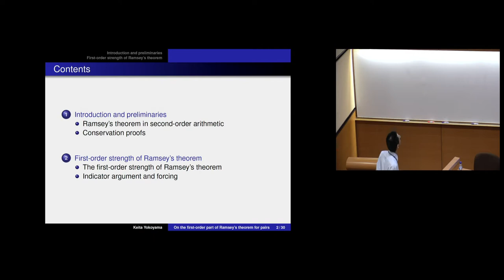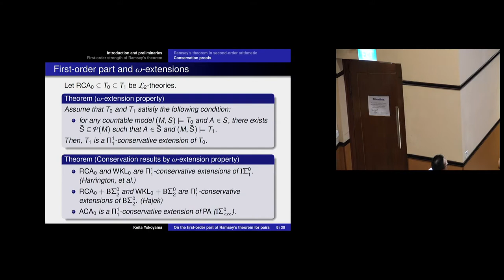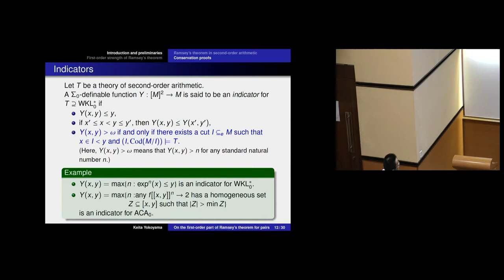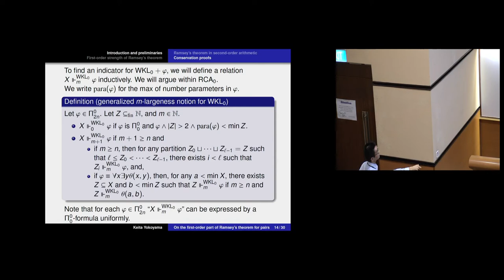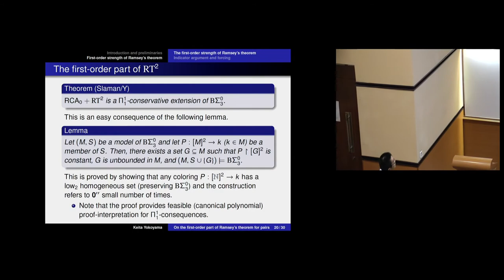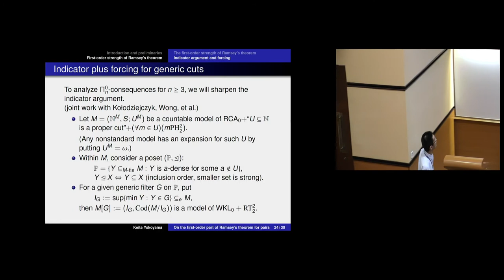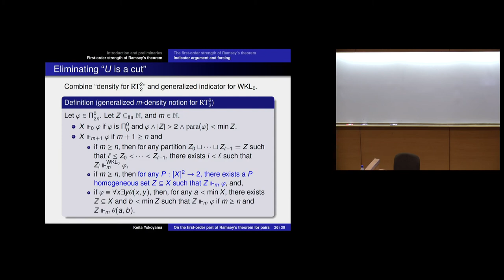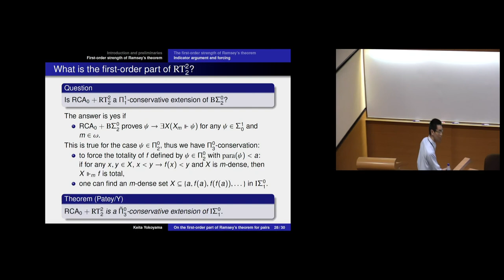On the ﬁrst-order part of Ramsey's theorem for pairs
Keita Yokoyama
Japan Advanced Institute of Science and Technology, Japan